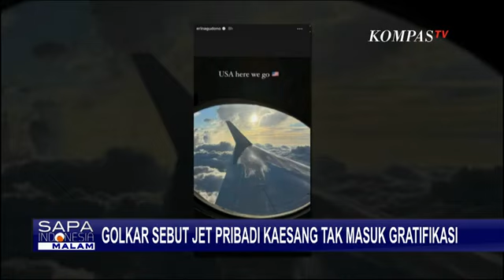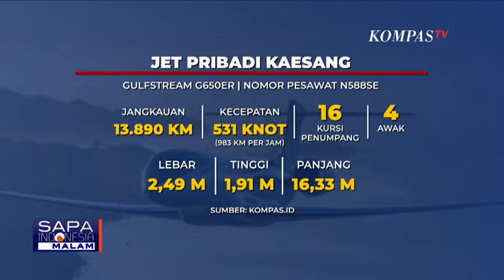Golkar: Kaesang Bukan Penyelenggara Negara, Tidak Bisa Dikaitkan dengan Gratifikasi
JAKARTA, KOMPAS.TV - Wakil Ketua Umum Partai Golkar, Ace Hasan, menanggapi rencana pemanggilan Kaesang oleh KPK soal dugaan gratifikasi jet pribadi.

Ace menyatakan Kaesang bukanlah penyelenggara negara, jadi tidak bisa dikaitkan dengan objek penerima gratifikasi.

Menurut Ace putra bungsu Presiden Jokowi, Kaesang Pangarep bukanlah penyelenggara negara yang bisa dikaitkan dengan objek penerima gratifikasi.

Namun, soal pemanggilan Kaesang oleh KPK Ace menghormati proses di KPK sesuai aturan yang berlaku.